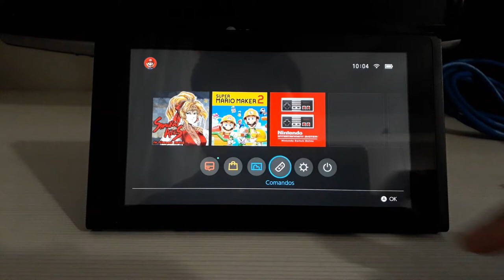[DICA RÁPIDA] JOYCONS NÃO QUEREM SINCRONIZAR? SAIBA COMO RESOLVER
Seus JoyCons pararam de sincronizar do nada depois de atualizar seu desbloqueio ou criar uma EMUNAND?

Se liga nesse vídeo e veja como é bem simples resolver esse problema.

Valeuuuuuu